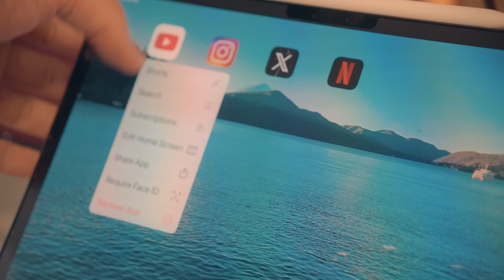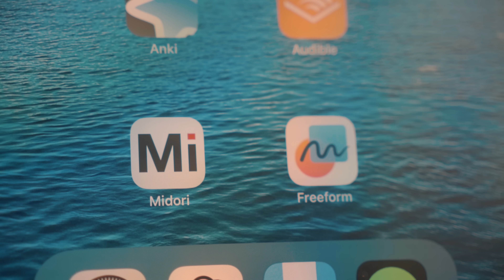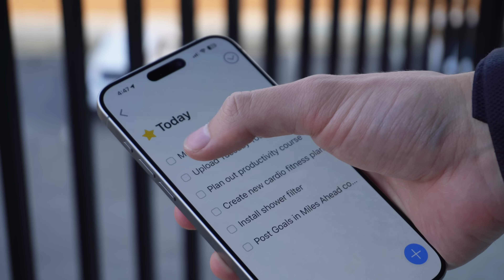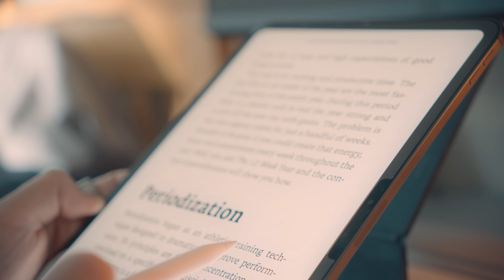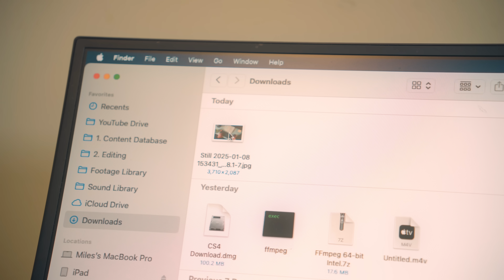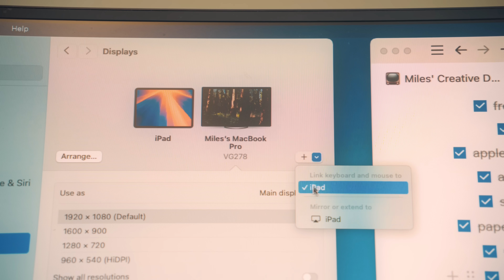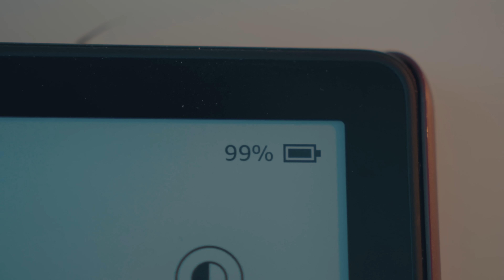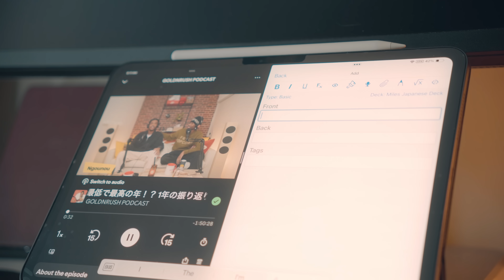How I turned my iPad into a Productivity Machine